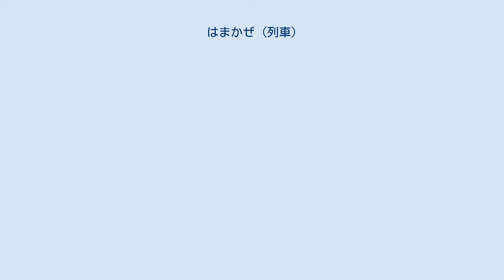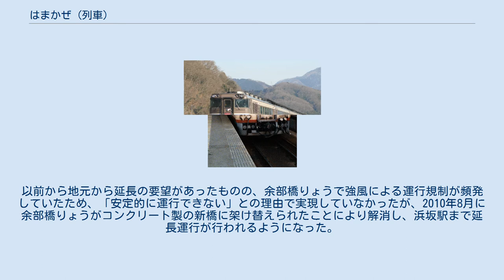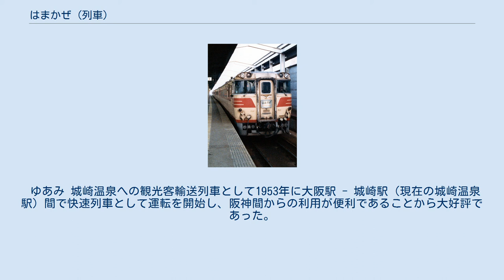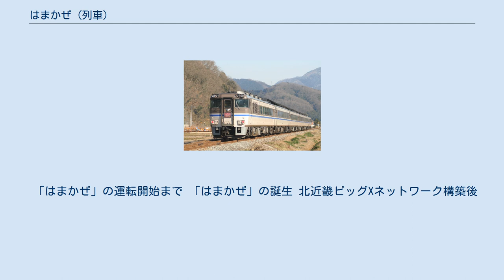はまかぜ (列車)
はまかぜは、西日本旅客鉄道（JR西日本）が大阪駅 - 香住駅・浜坂駅・鳥取駅間を東海道本線・山陽本線（JR神戸線）・播但線・山陰本線経由で運転されている特別急行列車。
北近畿ビッグXネットワークを形成する列車の一つでもある。
 播但線経由で運転されていた優等列車の沿革についてもここで記述する。
 主に兵庫県の但馬地方と県南部の姫路市、神戸市や大阪市を結ぶ役割を持つ列車のひとつ。
 福知山線経由の特急「まつかぜ」の補充列車および、姫路駅での新幹線連絡も兼ねて1972年に新大阪駅・大阪駅 - 鳥取駅・倉吉駅間を播但線経由で運転を開始した。
 特急「はまかぜ」の以前には房総地区の臨時列車に「浜風」が設定されていた。
 2006年3月18日の寝台特急「出雲」の廃止後、余部橋梁を通過する特急列車はこの「はまかぜ」のみとなった。
また鳥取駅発着の列車は1往復しかないため、浜坂駅 - 鳥取駅は山陰本線では特急が一切通らない益田駅 - 幡生駅間に次ぐ特急列車の本数が少ない区間でもある。
 列車名は1955年に国の天然記念物に指定され、日本最大級の砂丘でもある鳥取砂丘に吹き付ける「浜風」から採られた。
 2019年3月16日現在の運行概況は以下の通り。
 大阪駅 - 香住駅間（3・6号）・大阪駅 - 浜坂駅間（1・4号）・大阪駅 - 鳥取駅間（2・5号）でそれぞれ1往復、合計3往復運転されている。
多客期には大阪駅 - 浜坂駅間で臨時列車として1往復（88・89号）設定されている。
また、カニのシーズンには11月と12月の週末、1月から3月中旬までは毎日、大阪駅 - 浜坂駅間で臨時列車「かにカニはまかぜ」が運転される。
 キハ189系の投入と並行し、プラットホーム・信号機器など地上設備の整備事業が沿線自治体の負担で行われていたが、地上設備の改良工事の一部が完了したことにより、2012年3月17日のダイヤ改正からスピードアップを行い、所要時間が最大15分短縮された。
 列車番号は号数+Dで、大阪発が下り列車として奇数の番号を使用しており、列車番号は全区間で同じである。
2016年3月25日まで、気動車列車で 1D の列車番号を付与される列車は「はまかぜ」1号が唯一であった。
3・6号の延長区間（香住駅 - 浜坂駅間）は8000番台の列車番号を付与し、3号が8003D、6号が8006Dとなっている。
臨時列車の88・89号は9000番台の列車番号を付与し、88号が9088D、89号が9089Dとなっている。
「かにカニはまかぜ」は下りが8091D、上りが8092Dとなっている。
グリーン車はなく、普通車のみの3両編成での運転を基本多客時には2編成を連結した6両で運転される。
かつては自由席が連結されていたが、2021年3月13日より全席指定席となった。
 運転を開始した1972年から1982年まではキハ80系気動車が使用され、1975年までは倉吉駅発着列車には食堂車（キシ80形）も連結されていた。
1982年からは、キハ181系気動車が使用されていたが、長期使用により老朽化が進み、2010年11月6日を最後に、キハ189系に置き換えられた。
これによりキハ181系気動車による定期運用は消滅した。
 「かにカニはまかぜ」（2010年1月17日 竹田駅 - 和田山駅間） 下記に詳述するほか、急行「味めぐり浜坂」「味めぐり但馬カニスキ」も1998年度まで運転されていた。
また、シュプール号（「シュプール神鍋・鉢伏」）やマリン列車として「但馬ビーチ」「マリンはまかぜ」（大阪駅 - 鳥取駅間）も運転されていたことがあった。
 カニのシーズンを迎える11月から3月にかけて、JR西日本から発売されている駅長おすすめ駅プラン「かにカニ日帰りエクスプレス」期間中は、特急列車の利用が多く見込まれるため、1999年から期間中の土曜・休日を中心に定期列車の補充として1999年か...